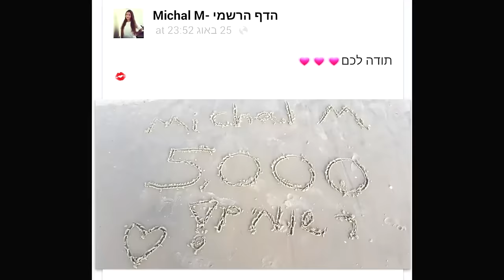10,000 רשומים = הגרלה!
***שווה לכם לקרוא אותי כתוב בי כל השאלות שלכם***
8000, 9000- לא עשיתי אופסי...

הפריטים שעליי:
שמלה- ניינטי ניין
שרשרת- וואן אייטם
סנדלים- גרנדה (מגרילה לכם בדיוק כאלה, אני בחרתי אותם:)

החוקים להגרלה:
1. להיות רשומים לערוץ שלי
2. לעקוב אחריי באינסטגרם @michal_matzov
3. לעקוב אחרי @grendha_israel באינסטגרם
4. על התמונה שלי שהעליתי עם הסנדלים של גרנדה באינסטגרם לתייג בתגובות את החברה הכי טובה שלכם
5. לעשות לייק על התמונה שלי שהעליתי עם הסנדלים של גרנדה באינסטגרם
6. ההגרלה תסגר ביום שבת ה-13/6/2015 בשעה 20:00 אשלח לזוכה הודעה פרטית.
מדיה חברתית:
פייסבוק:
Michal M- הדף הרשמי
אינסטגרם:
michal_matzov
סנאפצ'אט:
Michalmatzov
קישורים מומלצים:
❥לערוץ השני שלי "פאביוטי" עם חברותיי היוטיובריות:
❥לערוץ הרשמי של אחותי סיון:
❥לערוץ הסולו של אחותי יעל:
לקניות שוות מסקירות שעשיתי:
♦להזמנת קופסת ביוטי בוקס:
שאלות נפוצות:
♥באיזו מצלמה את מצלמת? Canon 700d
ליצירת קשר לעסקים:
✉מייל
שימו לב:
*אם אקבל מוצר לסקירה אציין זאת בסרטון וכמובן שאגיד את דעתי האישית והכנה על המוצר.
*אני מרוויחה סכום מזערי מהיוטיוב, אבל מצלמת לכם סרטונים כי אני אוהבת ולא בגלל הכסף!
*הסרטון אינו ממומן על-ידי אף חברה.